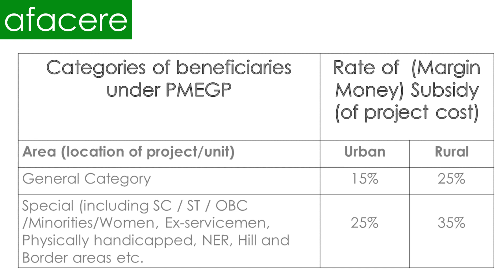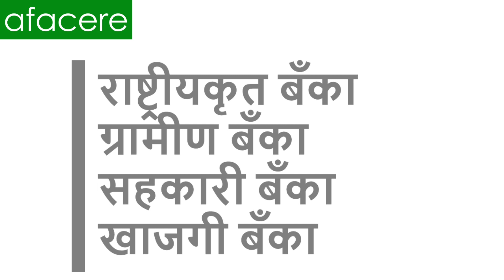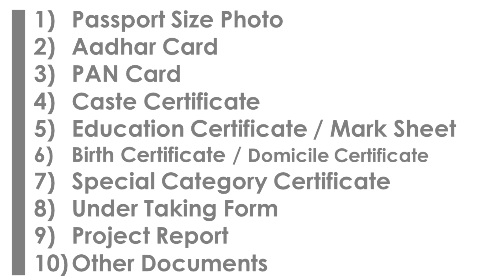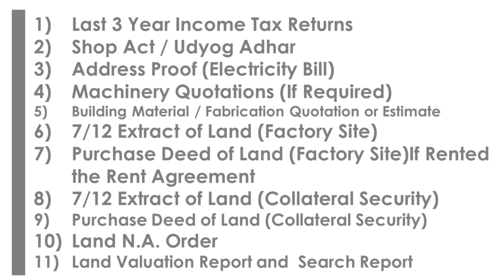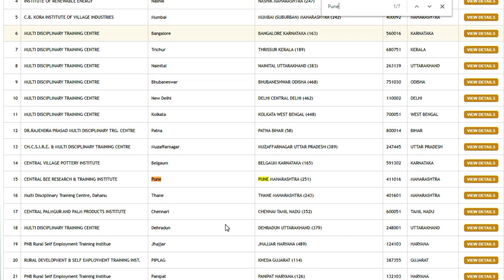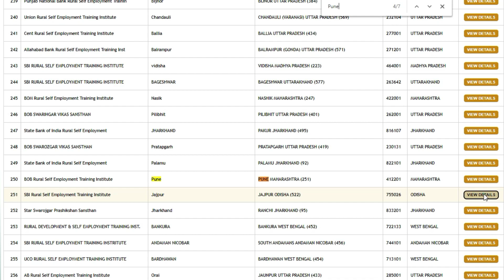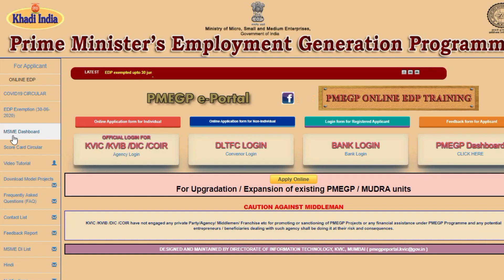Prime Minister's Employment Generation Programme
प्रधानमंत्री रोजगार निर्मिती कार्यक्रम

या योजनेबाबत संपूर्ण माहिती या व्हिडीओ मध्ये देण्यात आली आहे. तसेच या योजनेची   वस्तुस्थिती काय आहे ते देखील यात देण्यात आले आहे.

व्हिडीओ पूर्ण पहा.

Business Registrations, उद्योग-व्यवसाय, सबसिडी, कर्ज, Accounting, GST इ. बाबत अधिका माहितीसाठी संपर्क करा – 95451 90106 किंवा या इमेल वर आपली माहिती पाठवा.